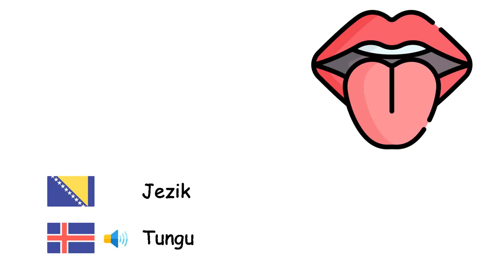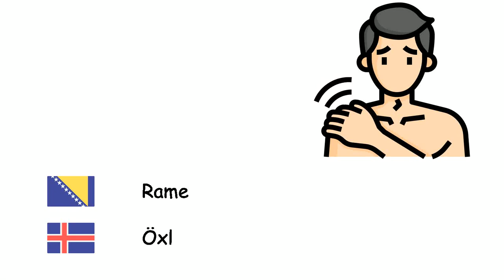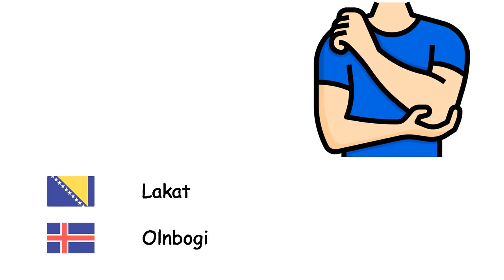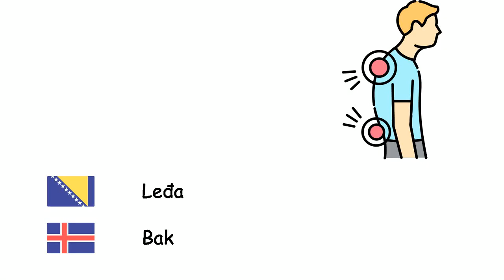Udovi (Islandski jezik) (bs-is)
ll
Ručni zglob - Úlnliður
Lakat - Olnbogi
Palac - Þumalfingur
nokat - Nögl
Trepavica - Augnhár
Trbuh - Maga
Prsa - Frambolur
Leđa - Bak
Rep - Rófa
Brada - Skegg
Zub - Tönn
Usne - Varir
Čelo - Enni